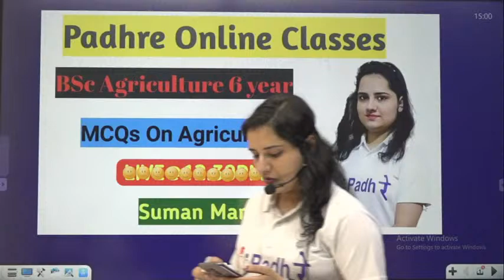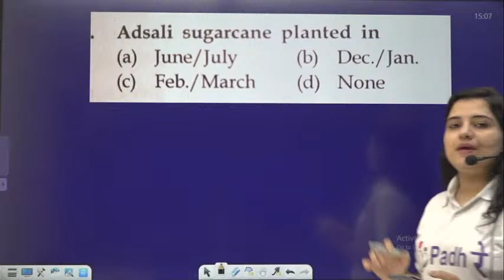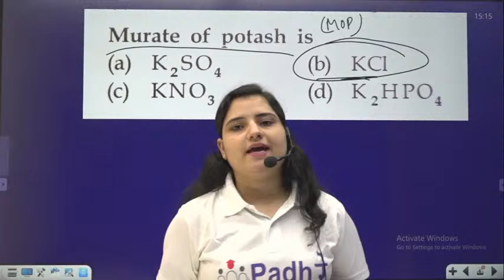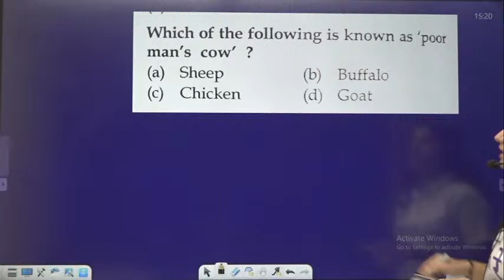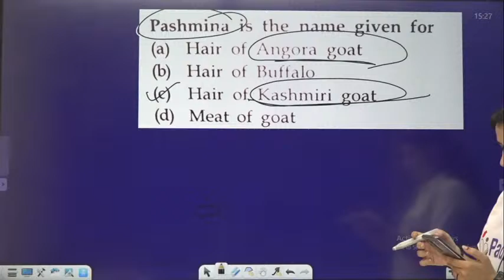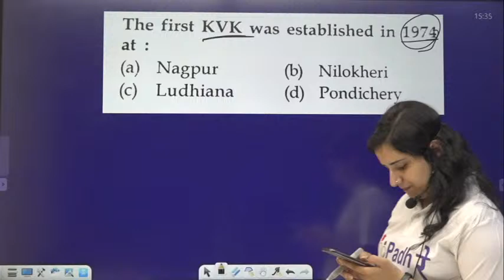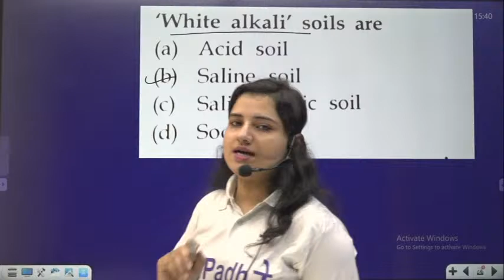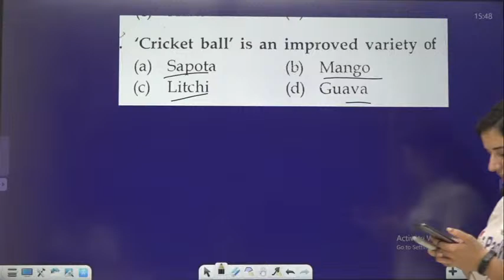M.C.Q. Of B.Sc Agri 6 Year By Suman Mam